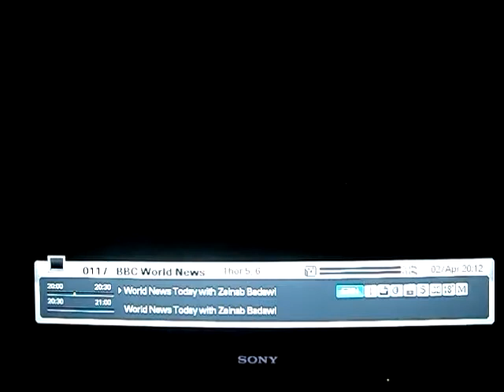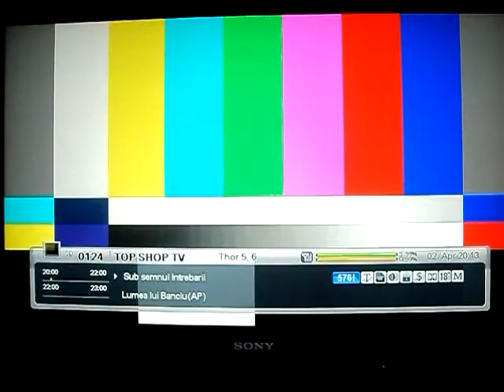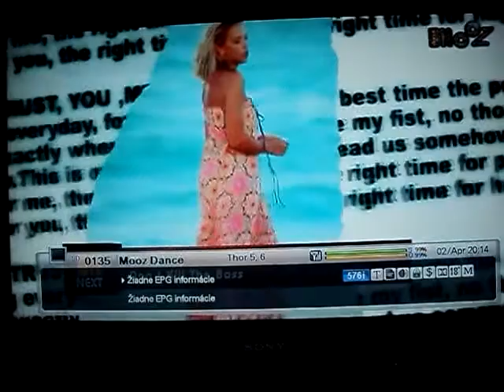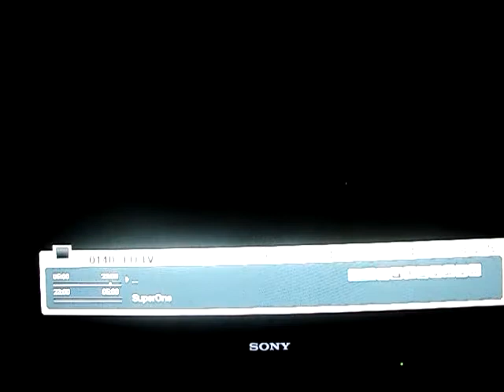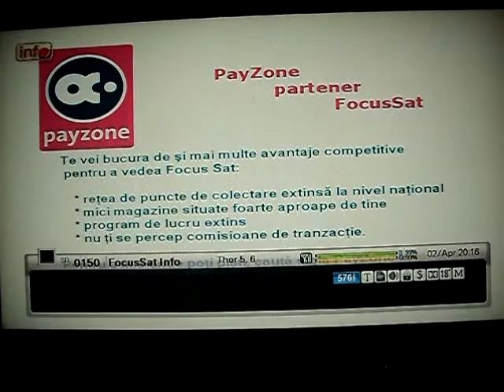Thor 5 & Thor 6 (0.8°W) Fta -2.4.2013